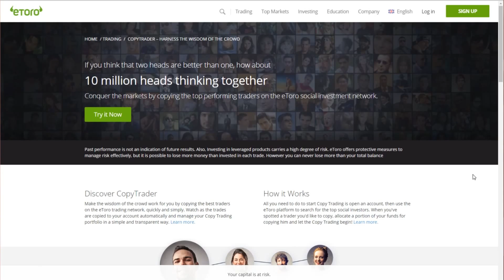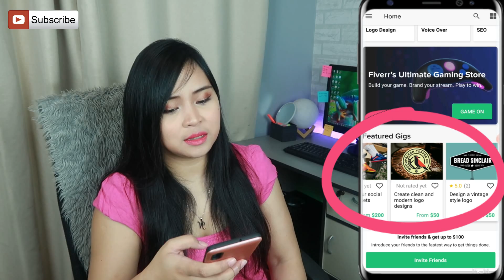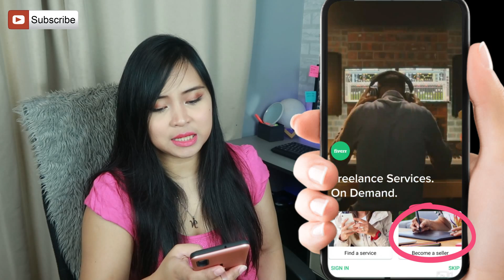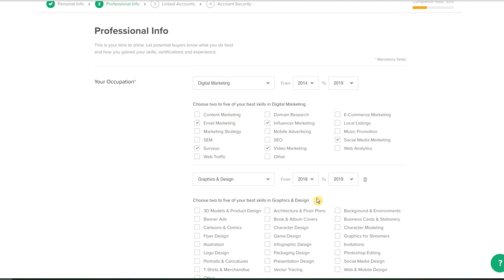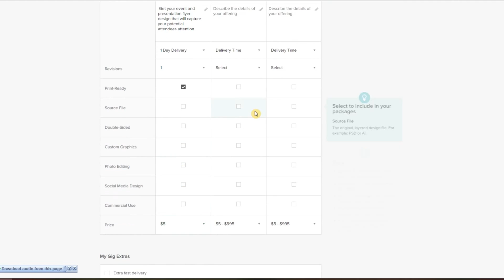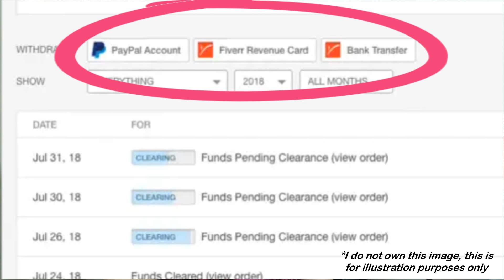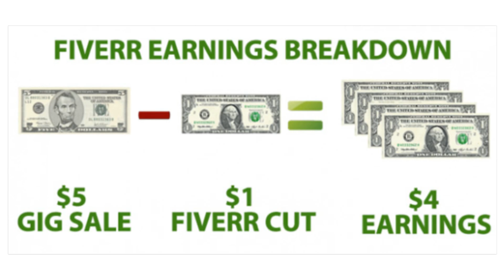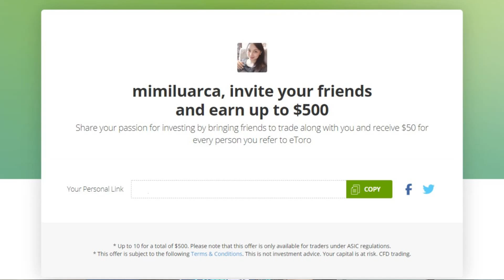Earn Minimum $5+ Per Task in Microfreelancing! | Work from Home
Learn what Microfreelancing is and how you can earn money from it! No need to go through interviews or tests. Sell just the skill you have and set your own price!

➤ P50, Maya, Use code: VY3PQ0DMJ8QW
➤ P50, Seabank: Use Code: RM764705
➤ P30, Diskartech: Use Code: ABBE1365